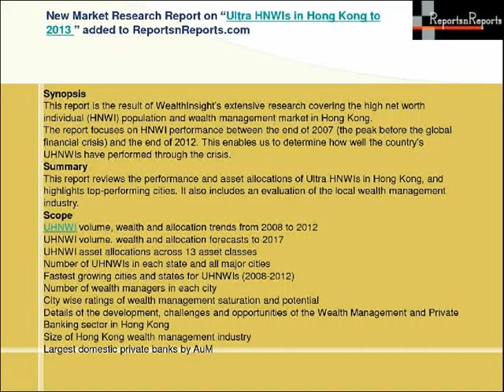Ultra HNWIs in Hong Kong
This report reviews the performance and asset allocations of Ultra HNWIs in Hong Kong, and highlights top-performing cities. It also includes an evaluation of the local wealth management industry.